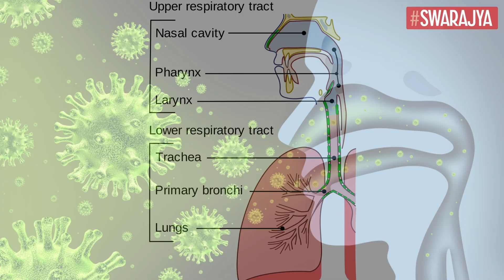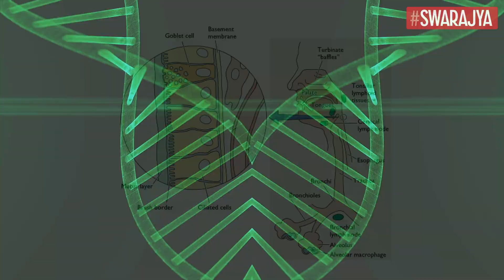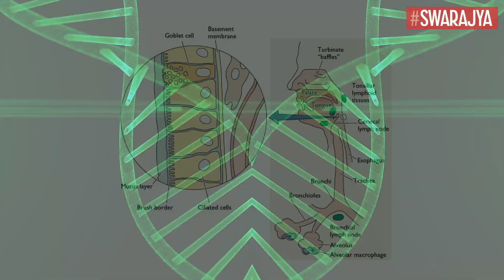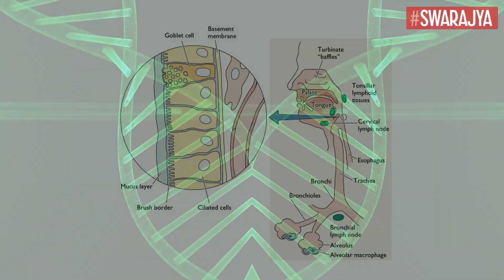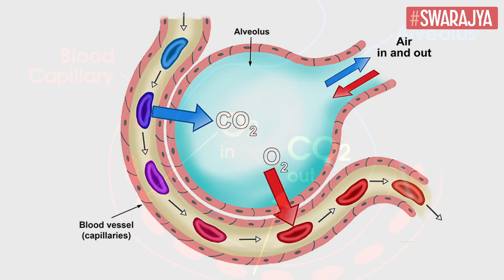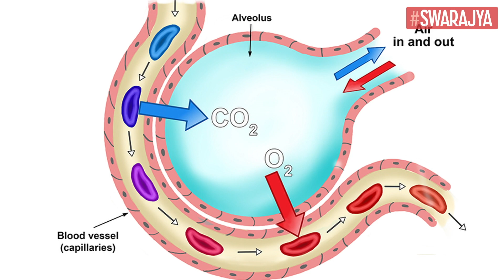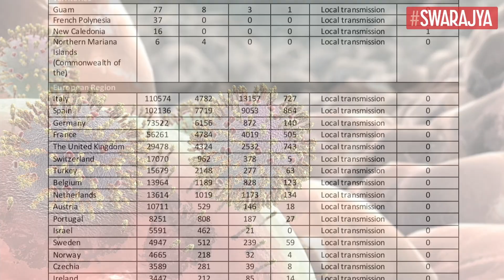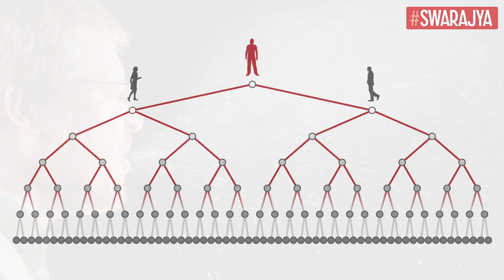What Coronavirus Actually Does To Your Body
The world is experiencing the effects of the spread of coronavirus. The death toll has been rising, and so have the cases. And we often hear about the public health and policy consequences of the spread of the coronavirus and the resulting COVID-19 diseases. But what does the science say about how the coronavirus works? What does coronavirus do to our body? We cover that in this video.